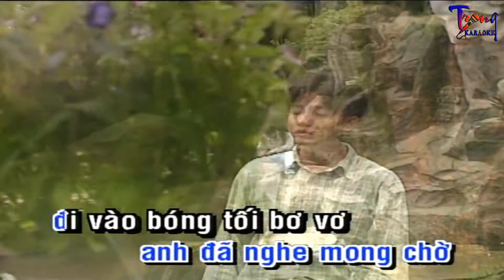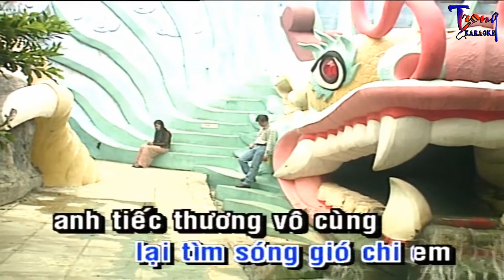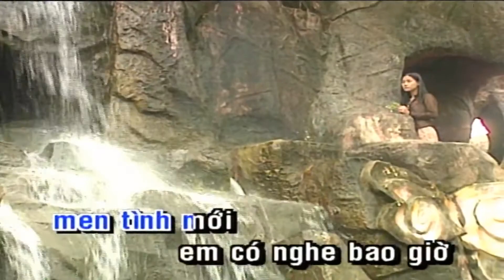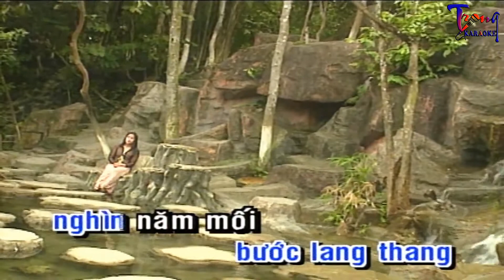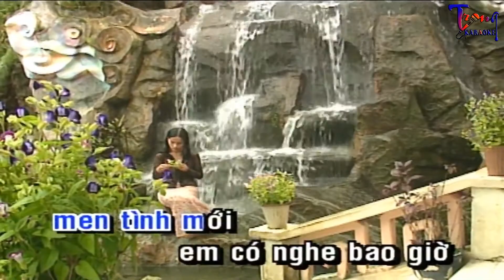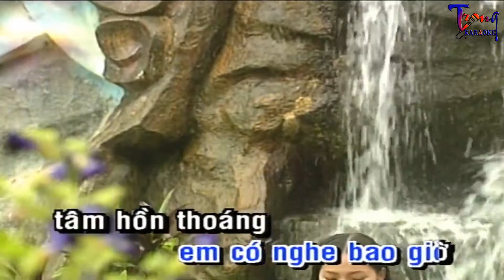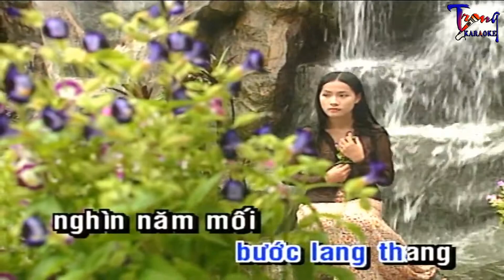1529-Mùa Xuân Không Còn Nữa-Mạnh Quỳnh Karaoke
9 Nội dung có trong video sẽ không tránh khỏi sai sót hoặc vi phạm bản quyền, ... Mong quý vị thông cảm và thông báo trực tiếp với Admin qua hotline ☎ Phone - Zalo:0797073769, để chúng tôi kịp thời gỡ xuống và không làm ảnh hưởng đến tác phẩm của quý vị!
-Karaoke mua xuan khong con nua
-mua xuan khong con nua Karaoke